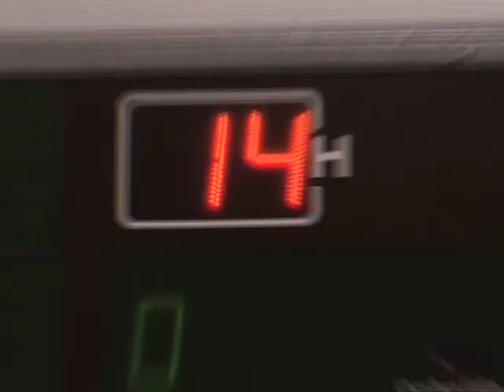Sheffield gets spiked! (hi-res version)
The FIVB Volleyball World Championships first round take place at Sheffield's English Institute of Sport on January the 2nd, 3rd and 4th and to celebrate Yorkshire Events have taken volleyball to the people of Sheffield with this short film.

The soundtrack for the film is provided by unsigned, up-and-coming Sheffield band, The True Gentlemen, with their storming tune Toxic Reservoir.

Sheffield has become the home of British volleyball with the EISS housing the British indoor squads, while the venue is the number one choice for many national teams around the world to stage their training camps in this country.